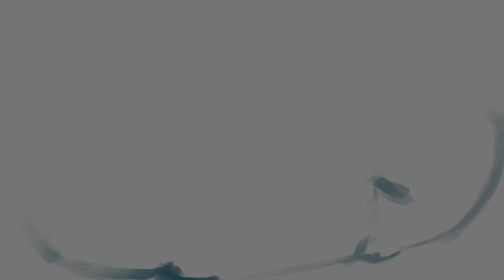SPEEDPAINT | Uderwater Serpent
Speedpaint of a sea serpent.
Have fun watching this video! I hope you like it!
Comment what illustration you would like to see in future!

Thank you for your comments again!

What I'm using?
-Ipad
-Procreate